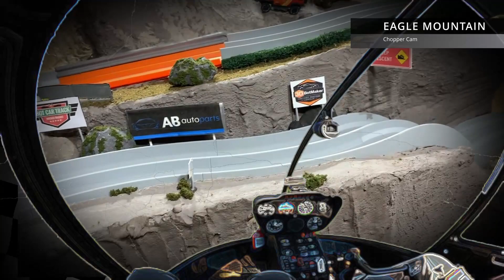Hot Wheels racing - Lamborghini v Chevrolet - Race 30 Eagle Mountain 2023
Diecast racing cars on the Eagle Mountain hot wheels track. 1968 Gas Monkey Corvette v 1971 Lamborghini Miura P400SV.